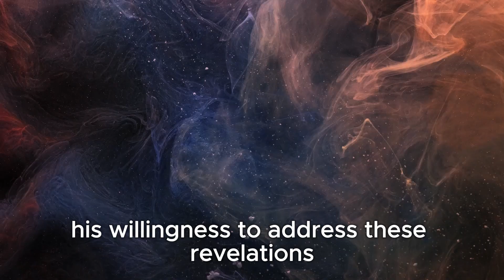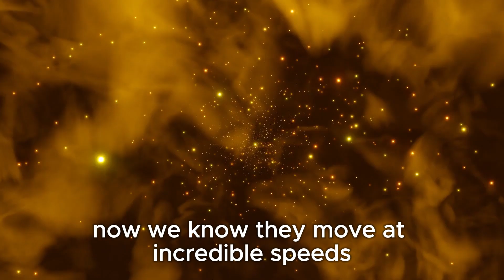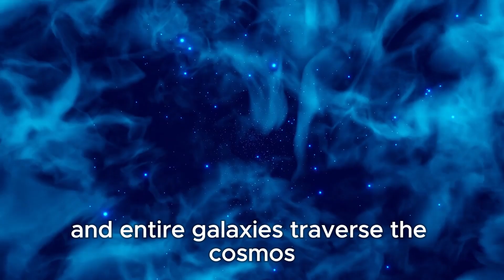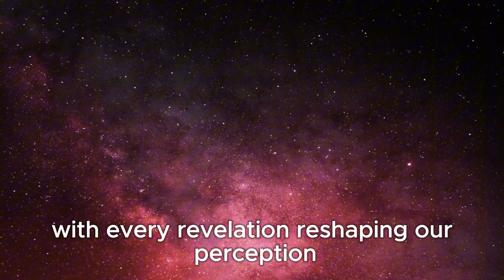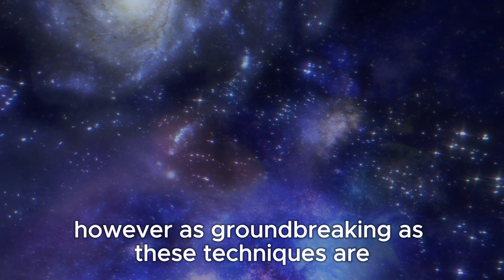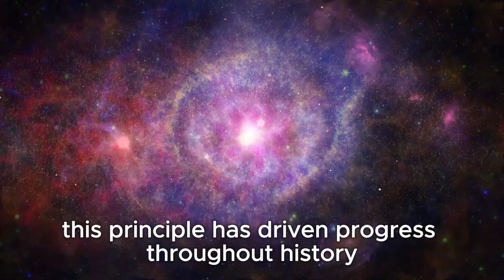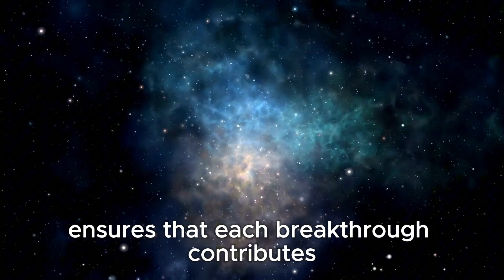Michio Kaku Breaks Silence About James Webb's Shocking New Image!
🌌 Michio Kaku Reacts to James Webb's Stunning New Image! 🌌

Join physicist Michio Kaku as he provides exclusive insights and analysis on the groundbreaking new image captured by the James Webb Space Telescope, revealing unprecedented details of the cosmos. What has this image uncovered that has left even the experts astonished?

🔭 Explore Michio Kaku's expert breakdown of this historic astronomical moment!
🎥 Watch as he discusses the implications for our understanding of the universe and its origins.
🌠 Dive into the mysteries of distant galaxies, star formation, and the future of space exploration.